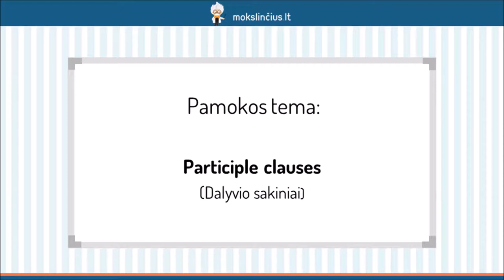Dalyvio sakiniai - Mokslinčius.lt - Tavo mokytojas telefone !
Šioje pamokoje mokysimės dalyvių sakinių vartojimo. Pradžioje išsiaiškinsime, kas yra tas minėtas dalyvio sakinys bei kuo jis skiriasi nuo aprašomojo sakinio. Prisiminsime, kaip atrodo esamojo ir būtojo laiko dalyviai. Aptarsime, kada geriausia naudoti dalyvių sakinius ir kokie yra esamojo bei būtojo laiko dalyvių sakinių rašymo principai.